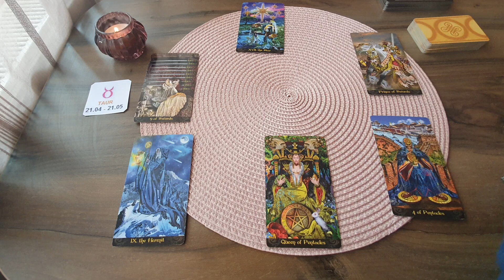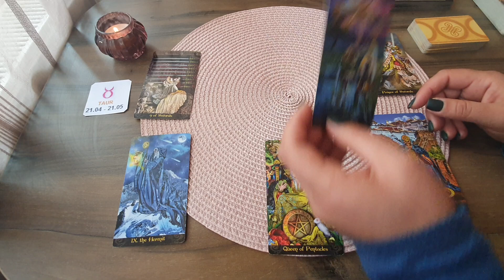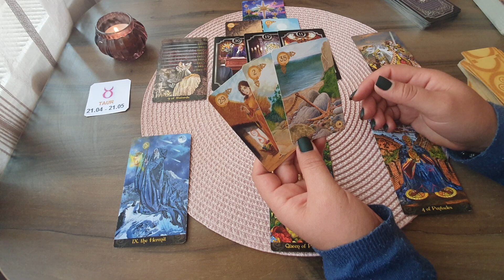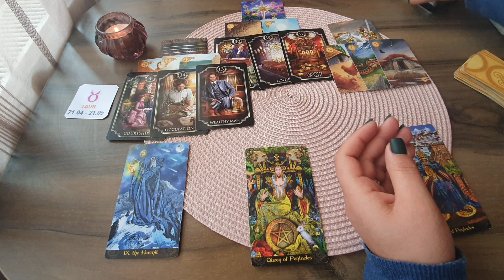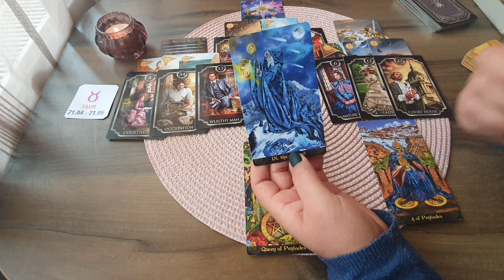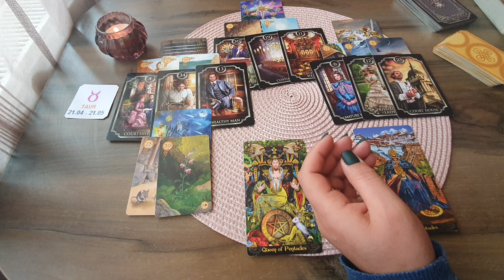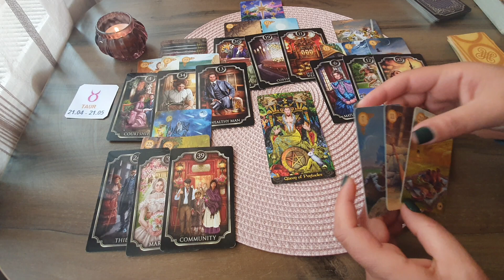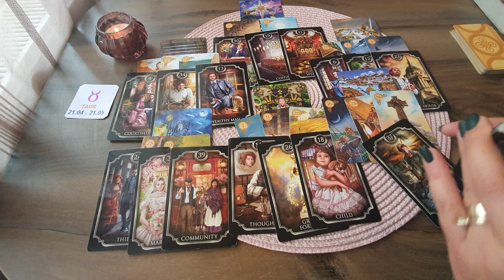Etalare Tarot Dragoste !!! Noiembrie 2021!!! Zodia Taur !!!